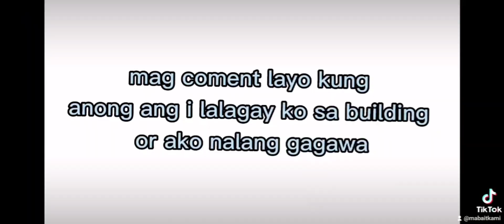part 1 making a skyscraper